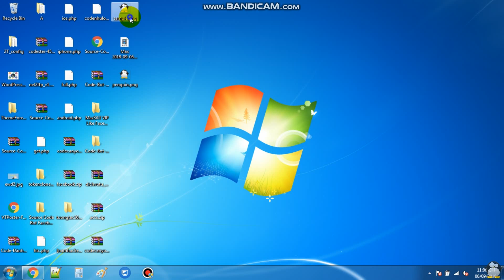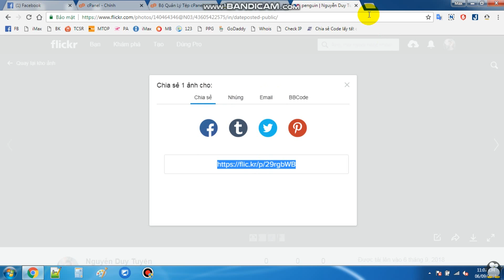Hướng Dẫn Upload Ảnh Lên Flicker Nhanh Chóng